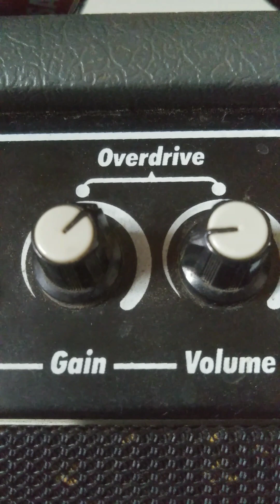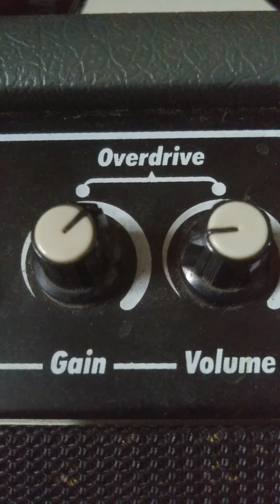put a few clips in one video